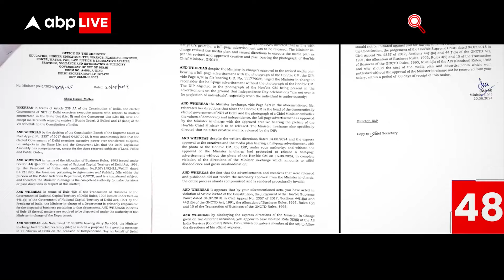Delhi News: दिल्ली के सीएम की फोटो के बिना 15 अगस्त का विज्ञापन जारी करने पर विवाद | ABP LIVE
News: दिल्ली के सीएम की फोटो के बिना 15 अगस्त का विज्ञापन जारी करने पर विवाद खड़ा हो गया है...दिल्ली सरकार की मंत्री आतिशी ने सूचना विभाग को इस मामले में कारण बताओ नोटिस जारी किया है...